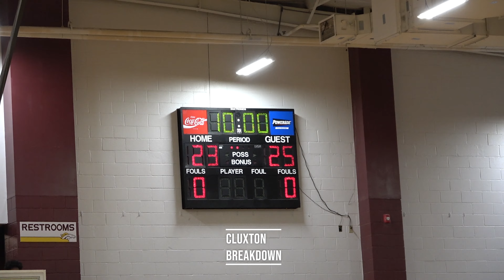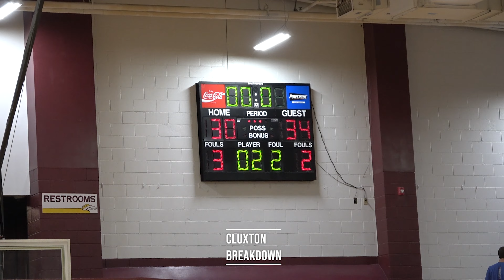Skylar Lykes, Ramsay edge Madison Academy 45-42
Skylar Lykes had 11 points as Ramsay edged Madison Academy 45-42